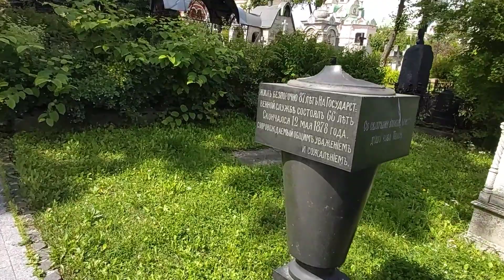Донской монастырь 2023. Как "помогают" обелиски. Монастырское кладбище. Венцы 19 -го века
"Чудотворные" и мироточашие камни и иконы монастыря.

Поддержать меня и канал можно на карту Тинь koff 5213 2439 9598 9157
Молитва и земной поклон за благодетелей! Пожертвование каналу НЕ может быть целевым, то есть на что-то конкретное. Спаси Бог!

Подать записку с именами и сделать пожертвование напрямую в проверенный мной благодатный храм можно

ВАЖНО! Мнение автора видео является частным, не претендует на истину в последней инстанции, не является призывом и руководством к каким-либо действиям.
Комментарии могут не отражать и не совпадать с мнение автора ролика.
Ответственность за хамство, обвинения и оскорбления в комментариях несут авторы комментариев!

ВНИМАНИЕ ВАЖНО!
Нельзя копировать видео и размещать перезаливом на других каналах! Можно и полезно делиться ссылкой!